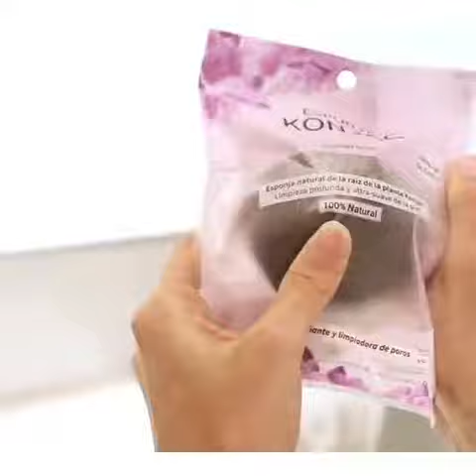Esponja Konjac Natura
Contactame para sumarte como consultora a Natura, Swiss Just, Violetta.

Envíos sin cargo en CABA y parte de GBA.